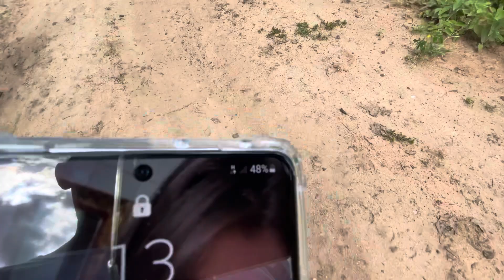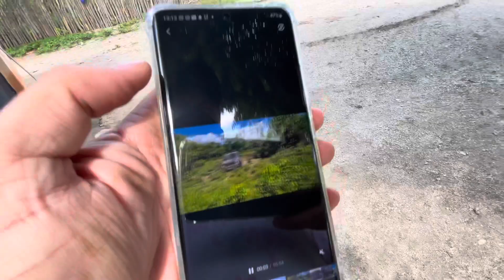Enfim chegou ajuda pra desatolar o Renegade